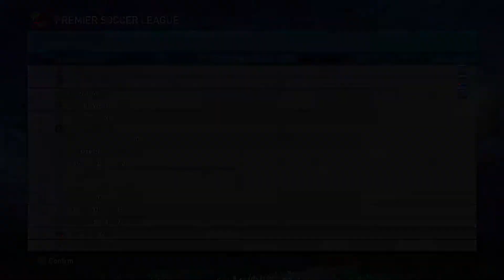PES 2018: PSL MATCH DAY 1 CHIEFS VS CHIPPA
PLAYING A LEAGUE CAMPAIGN AND DEVELOPING KITS AS THEY COME THROUGH. FORGIVE FOR THE UGLY KITS. THEY WILL BE UPDATED THROUGH OUT THE CAMPAIGN. THE SQUADSARE ALSO WRONG IN SOME TEAMS DUE TO THE TRANSFERS GOING ON IN  THE LEAGUE.